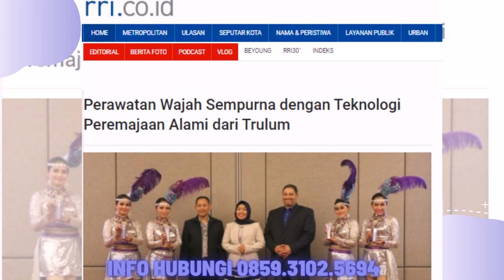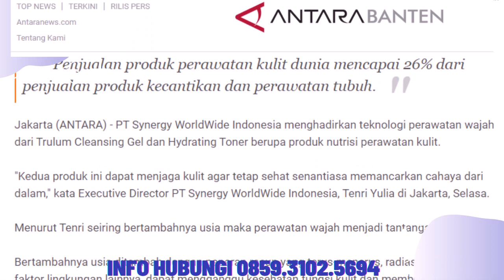Jual Trulum Skin Care Synergy Meningkatkan Kehalusan dan Kelembaban Kulit wajah di Manggis Bali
Bahan Utama:
-Niacinamide
-Adenosine
-Ganggang Merah
 Melembabkan kulit tanpa kesan berminyak
-Ekstrak oat

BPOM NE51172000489